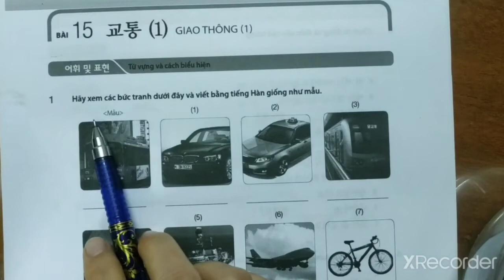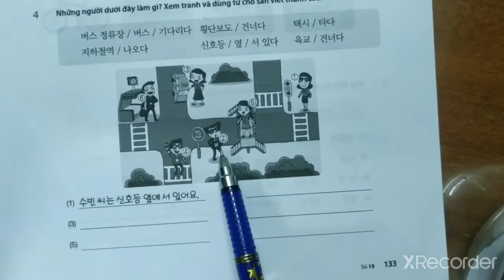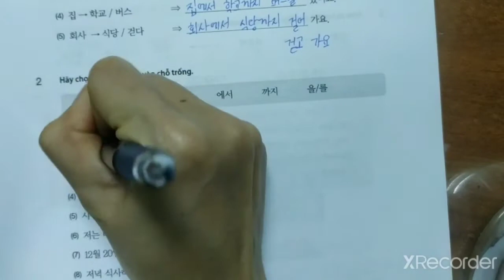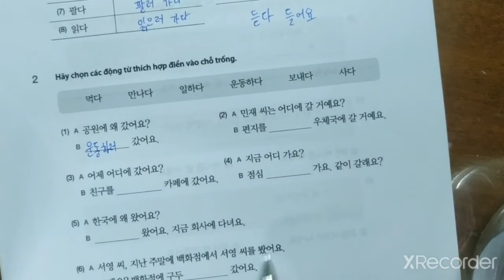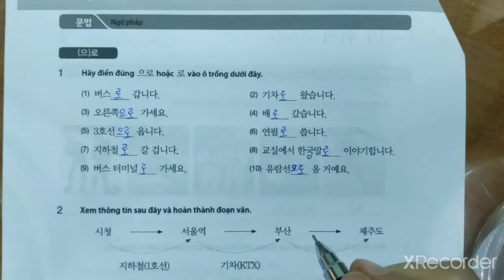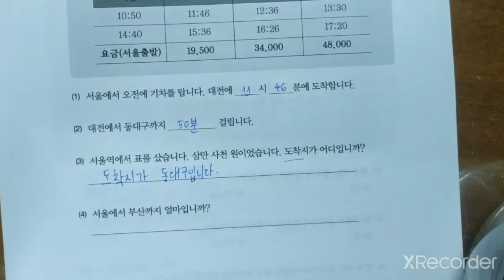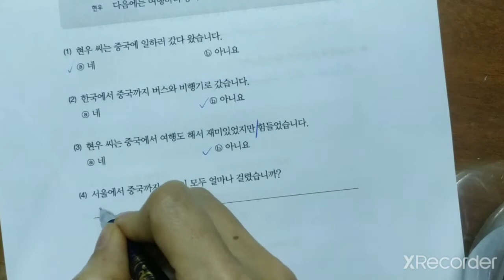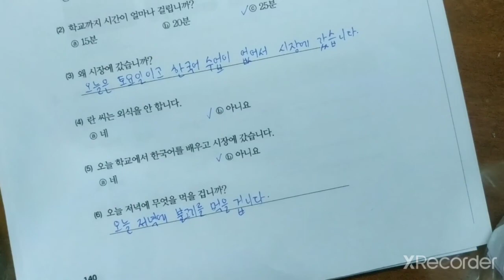Giải bài tập tiếng Hàn sơ cấp 1 - Bài 15: 교통(1)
#(으)로
#(으)러가다
에서-까지

Phần sau đây dành cho các bạn học SONG NGỮ ANH HÀN:
Song ngữ Anh Hàn _ Giao tiếp;